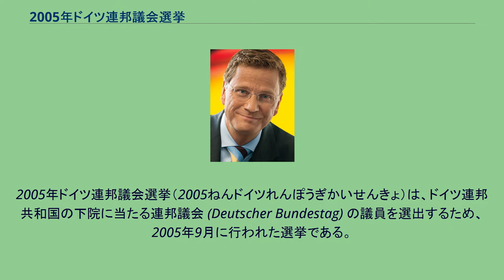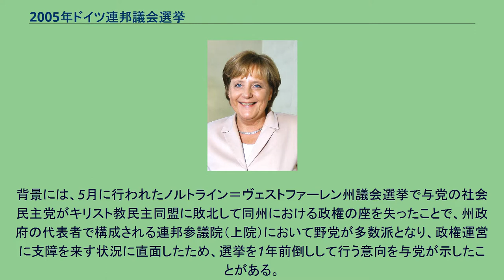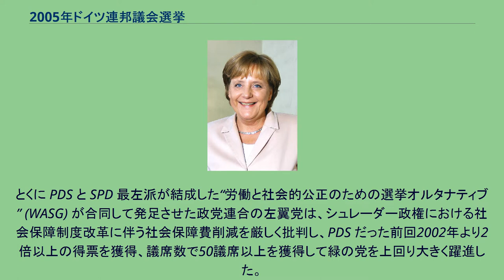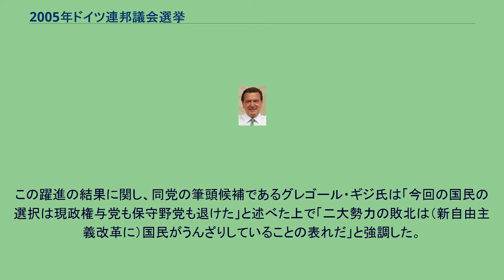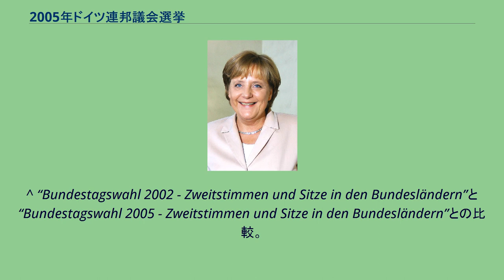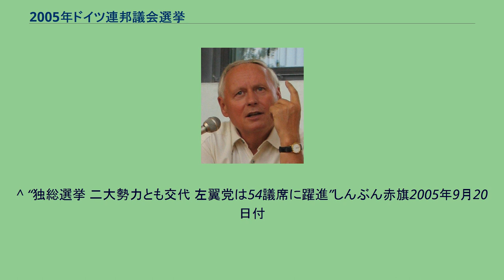2005年ドイツ連邦議会選挙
ゲアハルト・シュレーダー
2005年ドイツ連邦議会選挙（2005ねんドイツれんぽうぎかいせんきょ）は、ドイツ連邦共和国の下院に当たる連邦議会 (Deutscher Bundestag) の議員を選出するため、2005年9月に行われた選挙である。
2005年7月1日、ドイツ連邦議会において、シュレーダー首相の信任決議案が反対多数で否決されたことを受け、ケーラー大統領が連邦議会を同月21日に解散したことで行われた総選挙である。
背景には、5月に行われたノルトライン＝ヴェストファーレン州議会選挙で与党の社会民主党がキリスト教民主同盟に敗北して同州における政権の座を失ったことで、州政府の代表者で構成される連邦参議院（上院）において野党が多数派となり、政権運営に支障を来す状況に直面したため、選挙を1年前倒しして行う意向を与党が示したことがある。
この結果、CDU/CSU・FDP（中道保守連合）、SPD・B90/G（赤緑連合）は共に過半数に届かず、CDU/CSU・FDP・B90/G（ジャマイカ連合）、SPD・FDP・B90/G（信号連立）などの連立が協議されたがいずれも政策の違いから交渉は失敗した。
このため、CDU/CSU が SPD と大連立を組むことで合意し、CDU のアンゲラ・メルケル党首を首相とする大連立政権が11月22日に発足した。
CDU/CSU と赤緑連合が共に議席減らしたのに対し、中道自由主義政党の FDP と、左派政党の左翼党が、2大政治勢力に飽き足りない人達の支持を集め、得票・議席を大きく伸ばした。
とくに PDS と SPD 最左派が結成した“労働と社会的公正のための選挙オルタナティブ” (WASG) が合同して発足させた政党連合の左翼党は、シュレーダー政権における社会保障制度改革に伴う社会保障費削減を厳しく批判し、PDS だった前回2002年より2倍以上の得票を獲得、議席数で50議席以上を獲得して緑の党を上回り大きく躍進した。
特に旧西独地域において、前回 1% 足らずだった支持率を 4.9% に伸ばし、旧東独地域に限定されていた支持を拡大することに成功した（前回は選挙区議席の2議席のみ）。
この躍進の結果に関し、同党の筆頭候補であるグレゴール・ギジ氏は「今回の国民の選択は現政権与党も保守野党も退けた」と述べた上で「二大勢力の敗北は（新自由主義改革に）国民がうんざりしていることの表れだ」と強調した。
^ 連邦議会の解散は、首相信任案が議会において過半数の承認を得ることができなかった時に、首相が大統領に対し、議会の解散を申し入れ、これに基づいて大統領が21日以内に議会解散を決定することができる（基本法68条）、としており、連邦議会の解散には高いハードルが科せられている。
n:ケーラー大統領、ドイツ連邦議会を解散 ^ “Wahl zum 16.Deutschen Bundestag am 18.September 2005”より引用した。
^ 第二投票で0.5％以上の得票を獲得した政党。
^ 選挙区議席が比例配分議席より上回ることで生じる超過議席は、CDU/CSU が7議席、SPD が9議席の計16議席 ^ ドレスデンの第一選挙区において、選挙直前に候補者の一人が死亡したため、同選挙区における選挙が延期され、10月2日に投票が行われた（当選者は CDU の候補）。
そのため、全体議席が確定したのは10月2日にずれ込んだ。
n:ドレスデン1区の追加投票終わる―ドイツ連邦議会選挙 ^ CDU と CSU は「姉妹政党」で、連邦議会では統一会派を組んでいる。
CSU は、バイエルン州のみで活動する地域政党で、同州以外では候補者及び政党リストは提出しないので、CDU と競合することはない。
^ 各党のシンボルカラーが中米のジャマイカの国旗と同じ配色（黒・黄・緑）であることから名付けられた。
^ 3党のシンボルカラーが交通信号と同じ赤 (SPD)・黄 (FDP)・緑 (B90/G) であることから名付けられた。
^ “Bundestagswahl 2002 - Zweitstimmen und Sitze in den Bundesländern”と“Bundestagswahl 2005 - Zweitstimmen und Sitze in den Bundesländern”との比較。
^ “独総選挙 二大勢力とも交代 左翼党は54議席に躍進...